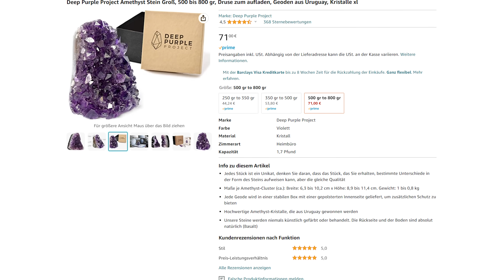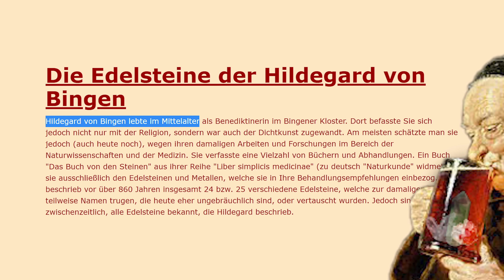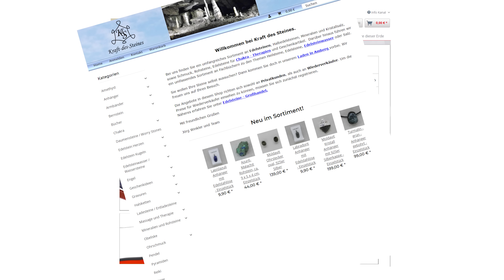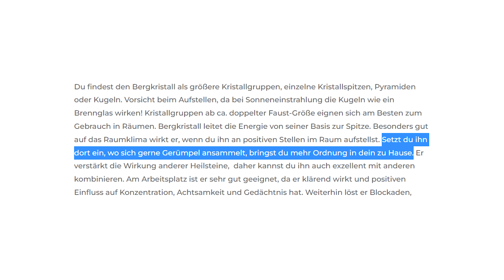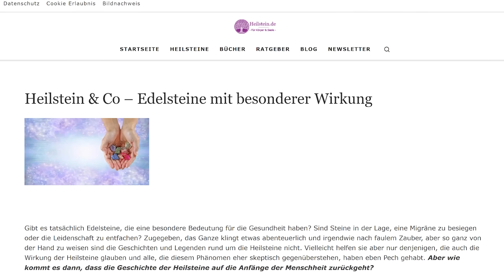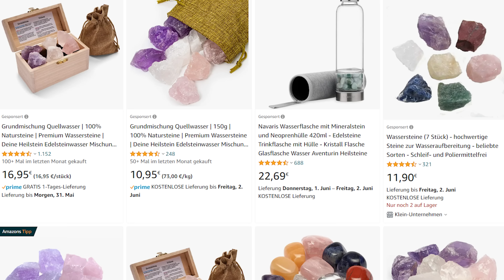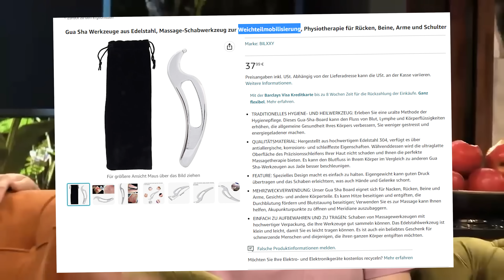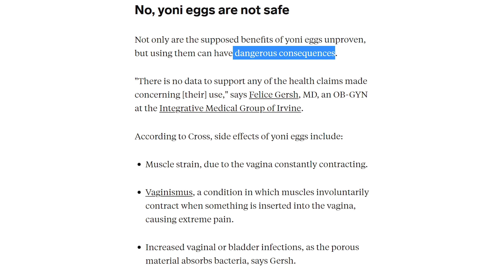Sie Trinkt WAS??? - Heilen mit STEINEN?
00:00 Malte und ein Stein
01:32 Das soll heilen
03:47 Was kann ein Amethyst?
05:18 Bergkristall-klar
06:39 Rosenquarz-Magie
07:35 Für die Vibes
09:49 In die Weichteile
11:21 Woher kommt's?

universalproductions